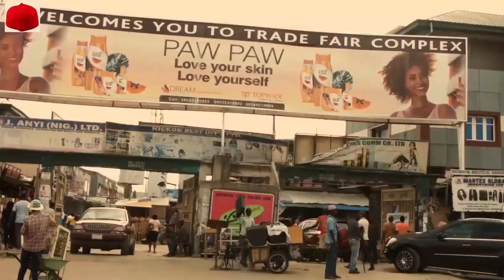Triumph042 Best Igbo music 2021- Igbo people are blessed This music will make your day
our video is all about beauty things, comedy films, home video,  red carpet shows, E.T.C
 SO Beauty Tv Nigeria will give you what you want Especially in cosmetics , follow Beauty Tv and Experience beauty in the world.